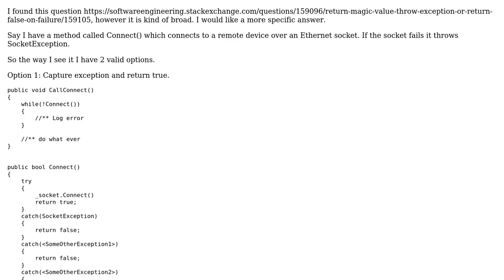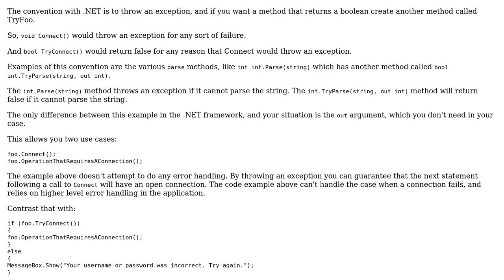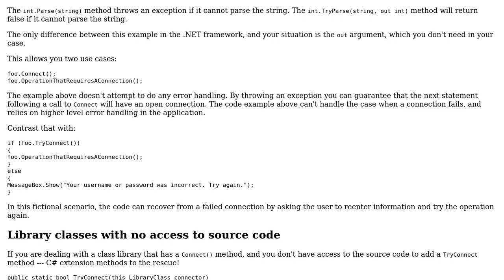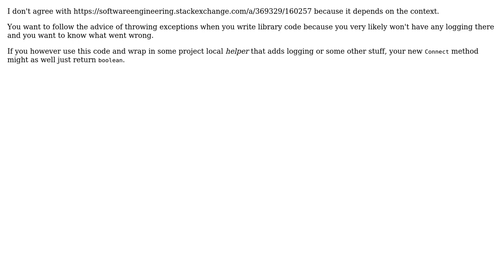Software Engineering: Should a Connect() Method return false on failure or throw exception?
With thanks & praise to God, and with thanks to the many people who have made this project possible! | Content (except music & images) licensed under CC BY-SA | Music | Images & others | With thanks to user TheColonel26 user t3chb0t user Greg Burghardt and the Stack Exchange Network Trademarks are property of their respective owners. You are responsible for your own actions.